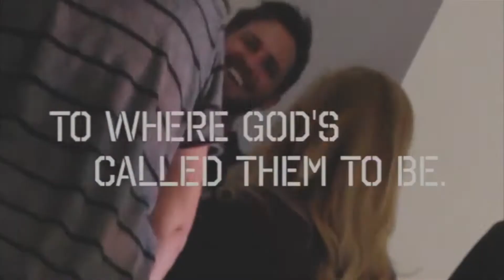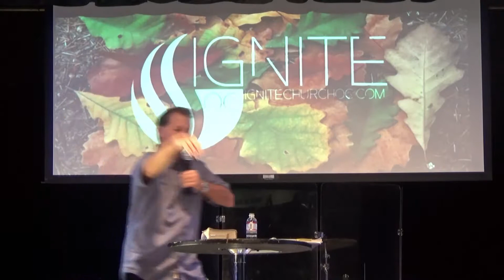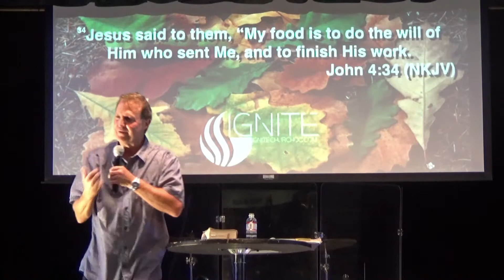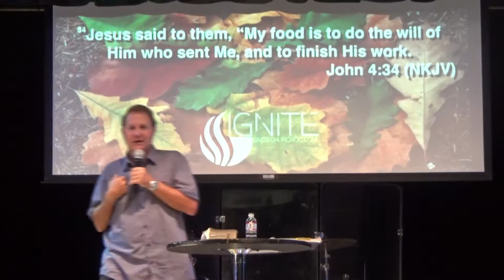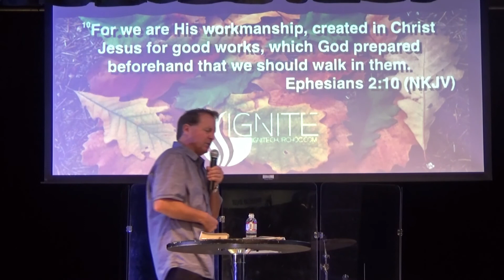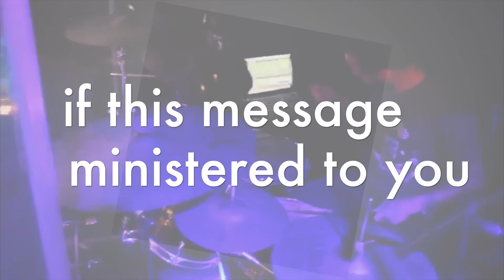IGNT Live | Sunday November 5, 2017 | Pastor Troy Perry